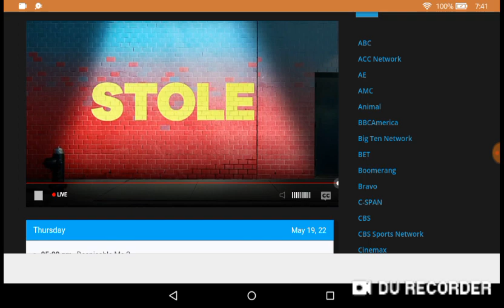Who takes chapa phone danger force new episode promo next Thursday night at 7 on Nickelodeon